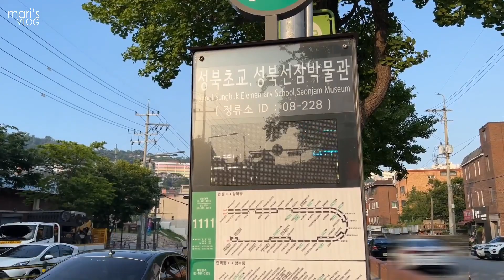Filipino food in Seoul | Food Vlog | Mukbang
Another day for a food adventure with my Indian friend Kheli. It was her first time eating a Filipino dish, and let's find out what she thinks about it. Thanks!